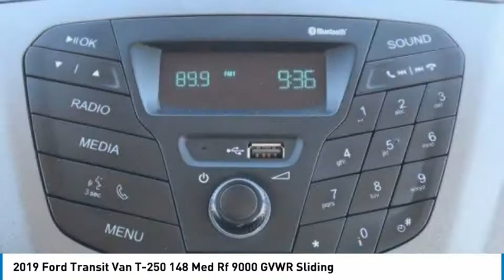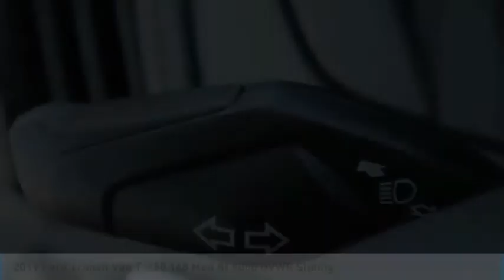2019 Ford Transit Van P1049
2019 Ford Transit Van T-250 148 Med Rf 9000 GVWR Sliding

1400 S. Stemmons Frwy.

CARFAX 1-Owner, ONLY 35,892 Miles! White Gold Metallic exterior, Transit Van trim. iPod/MP3 Input, Back-Up Camera, PEWTER VINYL DUAL BUCKET SEATS. CLICK NOW!KEY FEATURES INCLUDEBack-Up Camera, iPod/MP3 Input. Third Passenger Door, Keyless Entry, Electronic Stability Control, Brake Assist, Vinyl Seats.OPTION PACKAGESPEWTER VINYL DUAL BUCKET SEATS 2-way manual driver seat, 2-way manual passenger seat and driver armrest (STD).EXPERTS ARE SAYINGThe 2019 Ford Transit is a highly versatile work van capable of fitting the needs of most small businesses. the Transit is anything but bare-bones, offering a good amount of standard equipment and technology right from the start. -Edmunds.com.BUY WITH CONFIDENCECARFAX 1-OwnerMORE ABOUT USAt Huffines we believe the vehicle buying process should be hassle free. We are willing to answer every question you might have during your search for the perfect vehicle. Huffines has been satisfying customers & forming lifetime friendships in the Greater Dallas area since 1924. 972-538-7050Pricing analysis performed on 10/12/2021. Please confirm the accuracy of the included equipment by calling us prior to purchase.